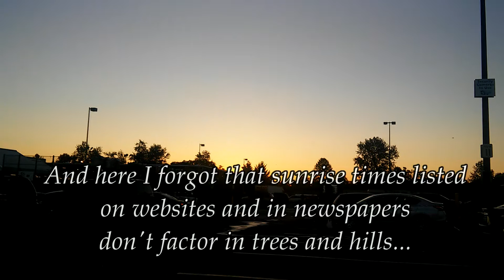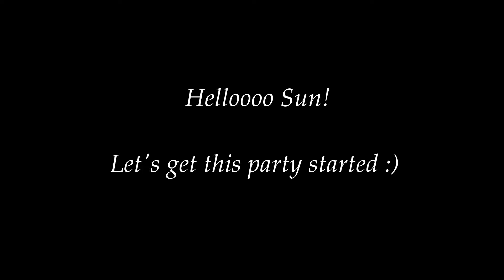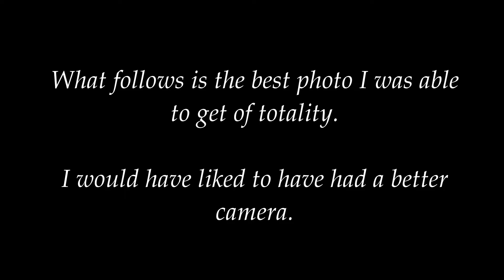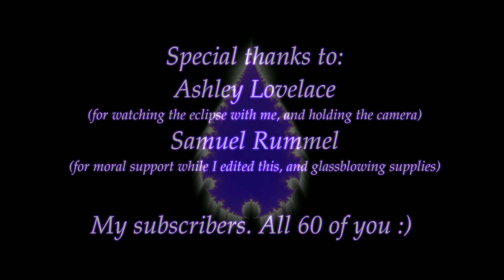Gloria in Excelsis Sol: The Great Eclipse of 12017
A montage of footage from my trip to Salem, Oregon to watch the Great Eclipse of 12017.
My battery was almost dead when the sun came back, so I didn't get any footage of the Great Traffic Jam of 12017, which followed immediately after the eclipse.